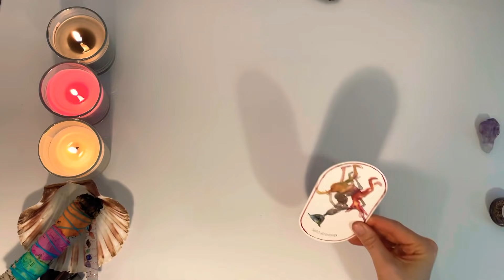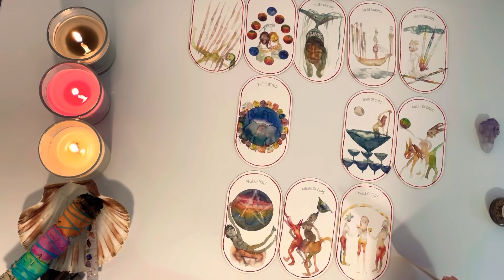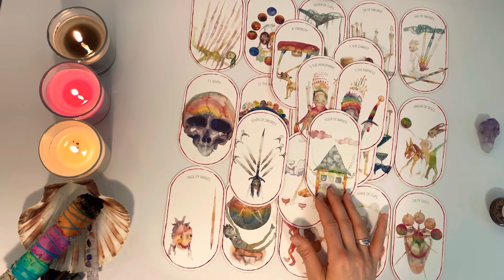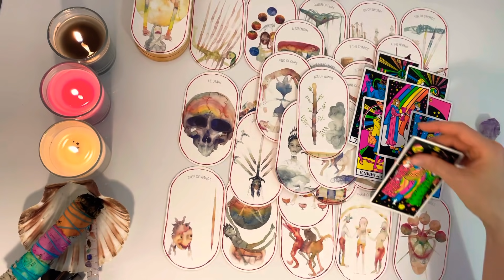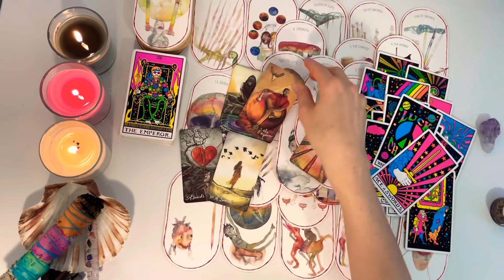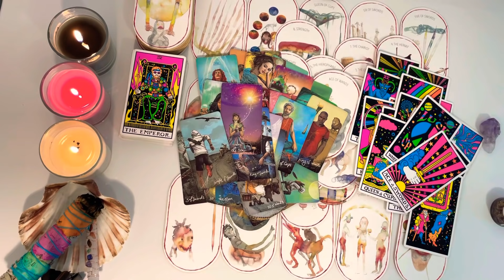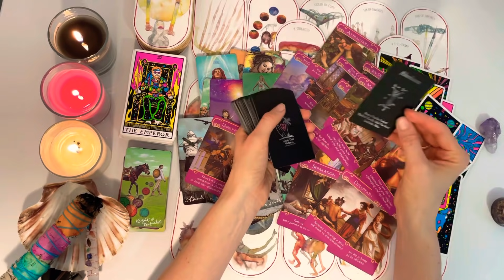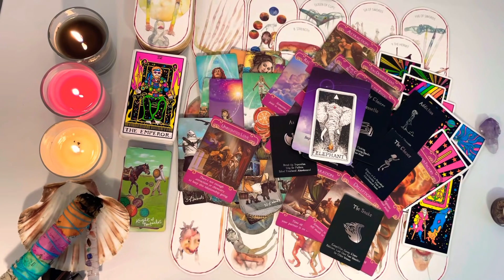SAGITTARIUS~OMG‼️FEARING YOU’VE FRIEND ZONED THEM🤣PLANNING A STEAMY RETURN🔥REALISED U’RE THE ONE💍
Welcome Sagittarius ♐️ Hope you’re all doing amazing🙏

Decks and Accessories used:
Mystic Monday Tarot
Radiant Wise Spirit Tarot Cards
Work your light oracle cards: h
Romance Angels Deck
The Wild Unknown Animal Spirit Deck
Light Seer's Tarot
Oracle of the Unicorn
After globe Rose Sage Smudge Stick
Black Light Tarot deck
Luminous Void Tarot deck

My Zodiac:
Aquarius ♒️☀️ Sun
Pisces ♋️🌕Moon
Scorpio ♏️ Rising
Aquarius ♒️ Venus
Libra ♎️ North Node
Aquarius ♒️ Mercury
Cancer ♋️ Mars